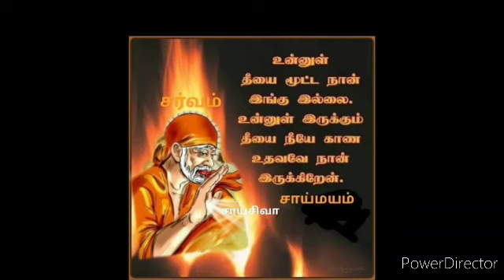இனி உன் கையில் தான் இருக்கிறது இப்போதே முடிவு எடு | SHIRDI SAI BABA ADVICE IN TAMIL | ANBE SAI